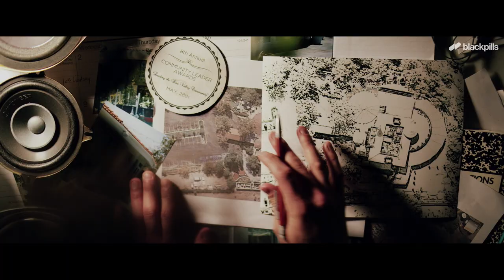Simi Valley - Official Trailer [HD] | blackpills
Simi Valley tells the story of Chase, a high school senior who, unsatisfied with his options for the future, starts a drug-courier service with his friends Brendan & Mia in their suburban town. When the show opens, Mia has been kidnapped, and Chase and Brendan owe the local drug-lord $20,000. Chase’s older brother also runs a drug business in town, which he vowed to never let Chase in on. The two brothers must help each other out to pull off one big heist at Simi’s biggest annual fundraiser ball.